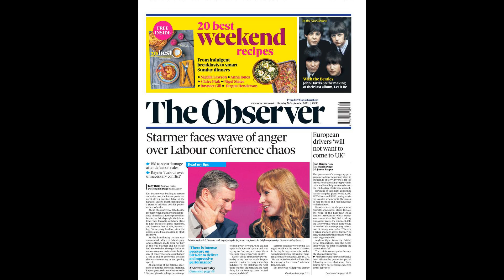Fernandes unhappy at Man Utd amid tunnel confrontation and contract di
Fernandes unhappy at Man Utd amid tunnel confrontation and contract dispute